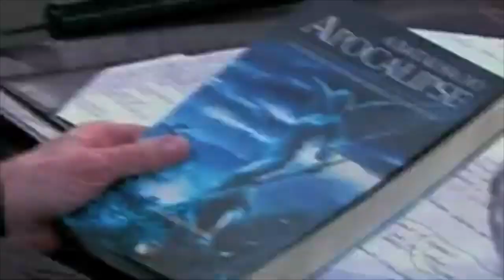Eduardo Spohr no Programa do Jô (completo)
Entrevista ocorrida em 2010 ;)